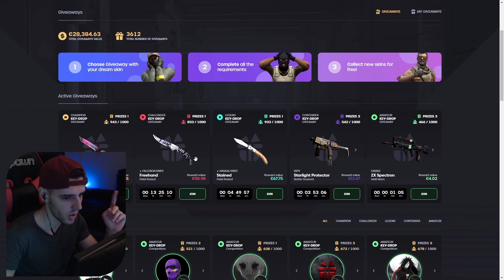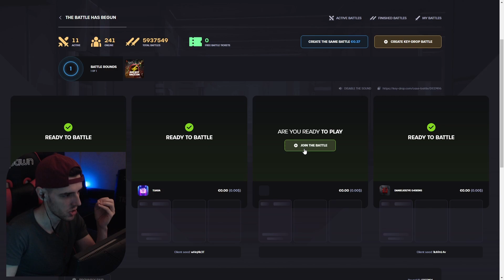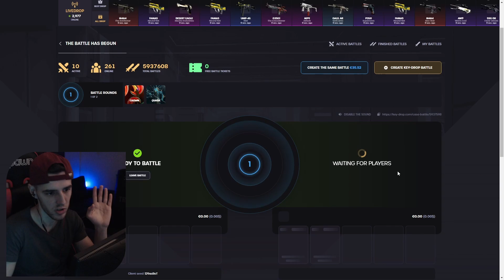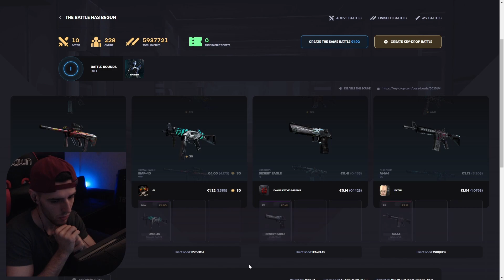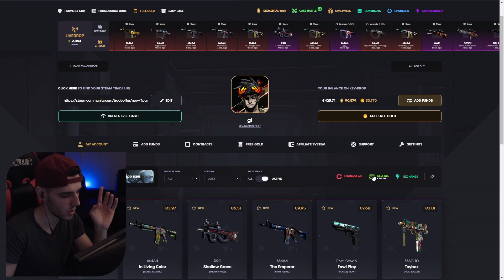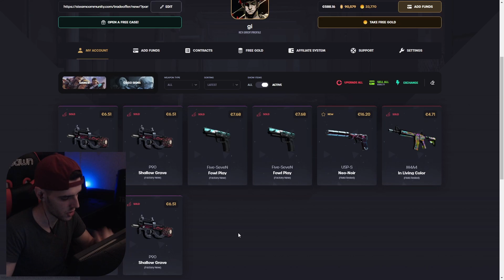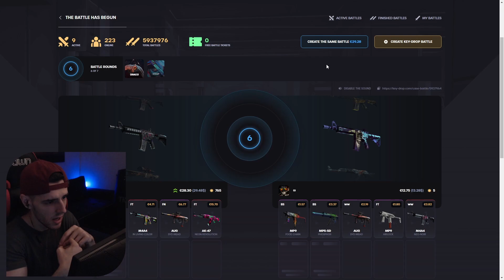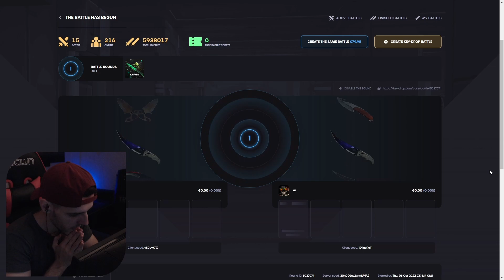🤯NEVJEROVATNE KUTIJE I 1v1 POBJEDE - KEYDROP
Dobrodošli brachichi u moj novi video klip. Za danas sam vam pripremio još jedan video na Keydropu. Baba otvara kutije i radimo velike upgradeove. Iskreno se nadam da ćete mi uživati!👌
🤑Free instant $ na stranici i veliki bonus na deposit sa linkom
Ako ste novi na kanalu slobodno ostavite lajk i pretplatite se!